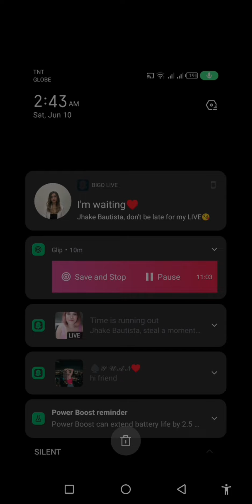FORTUNE GEMS | NAKAKA GULAT ANG NANGYARI | UNLIMITED 15x😱😱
casino online game
betkubi
PHILWIN
69win
best casino game
fiery bit
buffalo
fortune gems
fortune rabbit
best casino online games
casino strategy 2023
paano kumita ng Pera sa pag lalaro ng casino game